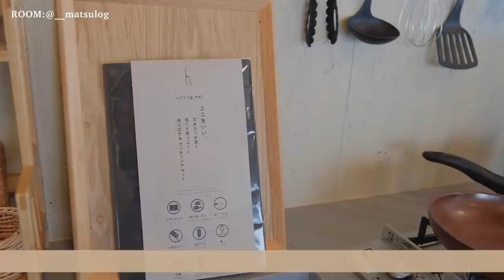【ルームツアー】 一人暮らし・1R｜料理好き男子のカフェ風ワンルームの部屋｜お気に入りアイテムたくさん紹介｜20代｜賃貸マンション｜Japanese room tour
「2020 Renovation of the year」にノミネートされたリノベ物件で、あたたかみのあるカフェ風の部屋づくりが素敵です☕️お気に入りのアイテムや便利で役立つグッズを、とても丁寧にたくさんご紹介くださいました😊✨

ご本人様のYouTubeチャンネルでは料理やDIY、日常の暮らしのルーティーンなどご覧になれます🎥

概要欄に今回のお部屋詳細、インタビューなどもありますので、気になった方はぜひご覧ください！

※動画のスピード調整を多く行なっているため、少々見づらい部分もあるかもしれませんが

今回のお部屋【@__matsulog】さん

【暮らし】1人暮らし

【職業】フリーランス

【年齢】26歳

【お住まい】都内

【お家賃】13万円

【お部屋のタイプ・広さ】1R・14畳 36.5㎡

①インテリアのメインカラーは３色までアクセントカラーは１色にすること。

　【メイン】ブラウン、ベージュ、グレー
　【アクセント】ブラック

②高さが低めかつ、脚付きの家具にして、部屋の空間を広く見せること。

暖かみのあるカフェ風なイメージ

　Re:CENOのAGRA（ソファ）

柔らかい雰囲気のカラーでクッションも多くて可愛いデザイン性と
一年中使えるリネンの生地で、あぐらをかけるほど広い座面の機能性に一目惚れしました。

00:00  opening
00:19   お部屋の説明
00:45　キッチン
01:02　棚のアイテム
02:16　キッチンカウンター周り
04:47　リビングの特徴
05:13　ソファ
05:46　オープンラック
06:39　ベッド周り
07:22　DIYで作ったデスク
09:23    玄関・廊下
09:55　洗面脱衣所
08:17　ベッド周り
09:24　ウォークインクローゼット
09:55　洗面脱衣所
10:59　トイレ
11:47　ending